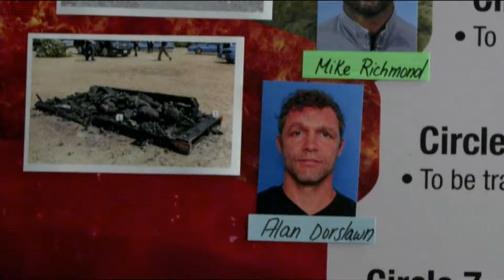Criminal Minds 1002 - Bad Reading Comprehension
Yeah, you've got everything wrong about the Inferno.